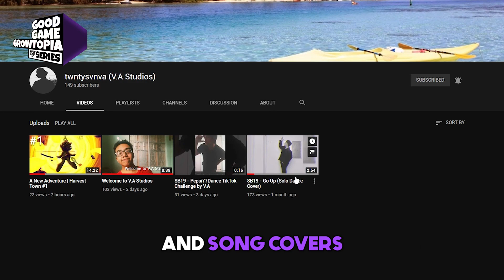✔ Growtopia: We Opened an ALL-FOR-FREE SHOP! (Sold 100+ ITEMS for FREE!)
GG3GIVES Part 1 is here! Join Ahrcéus and his friends as they give away 100+ items for FREE in their all-for-free shop! Fun and excitement await in this episode of Good Game Growtopia!

In this video, we have basically done a giveaway/donation of 100+ items in Growtopia! This was a project I've been hoping to do honestly. This is our way of giving to the Growtopia Community.

Anyway, if you did enjoy this video, please don't forget to leave a like (or dislike), comment, share, and most of all...

"WE HAVE TWO G'S AND ONE DIGIT,
YOU KNOW WE'RE GONNA WING IT!
GG3 IS OUR NAME,
WIN OR LOSE, GOOD GAME!"

===MUSIC USED

Intro made by: Ahrcéus

---SOCIAL LINKS---

-Ahrcéus